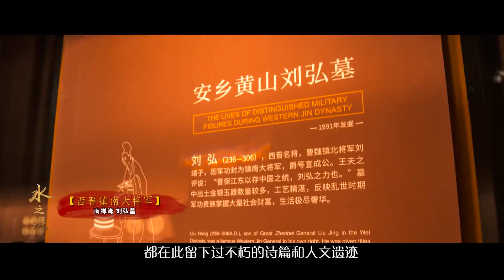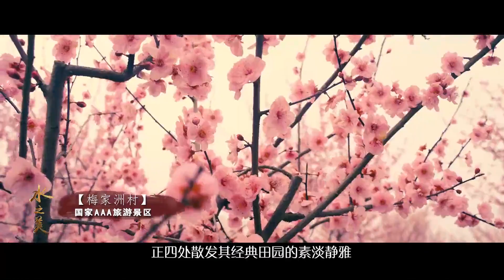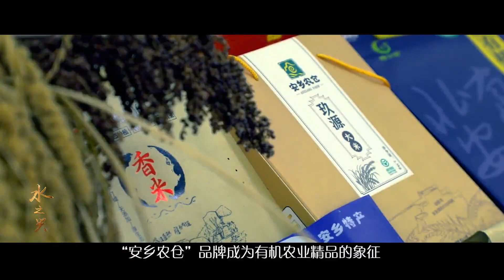绿色发展 水韵安乡~Anxiang, Hunan